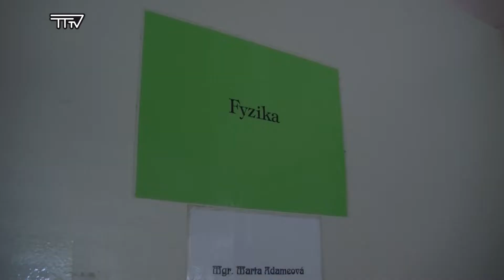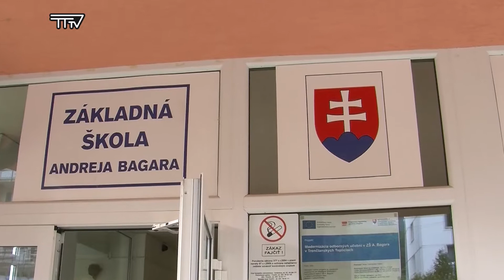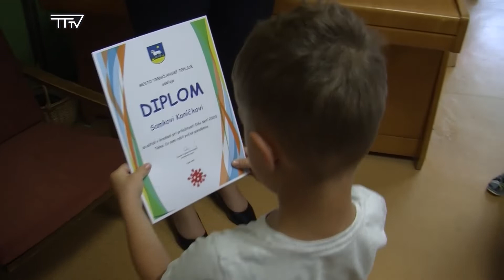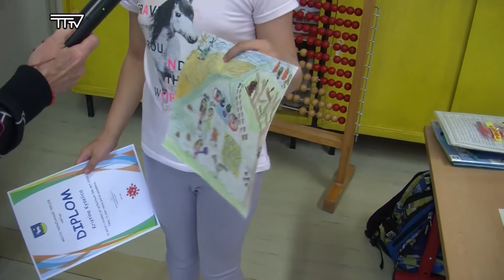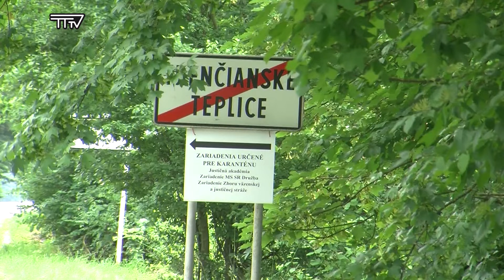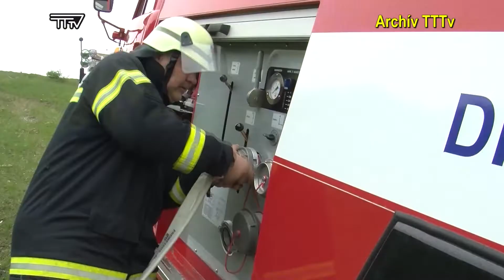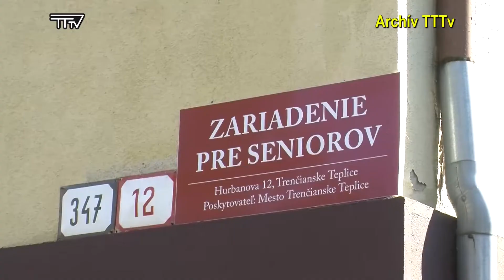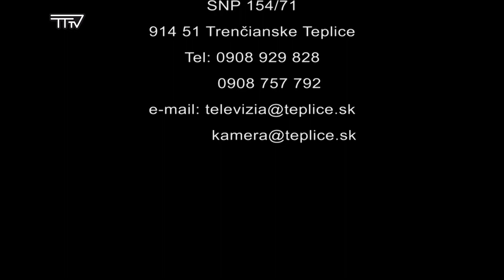Vysielanie TV Trenčianske Teplice, 26.týždeň 2020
* ZŠ S NOVÝMI UČEBŇAMI
* VÍŤAZI VÝTVARNEJ SÚŤAŽE ODMENENÍ
* CHODNÍK NA BARAČKU VYČISTENÝ
* V TRENČIANSKEJ TEPLEJ HORELO AUTO
* NOVÉ HASIČSKÉ AUTO POŽEHNANÉ